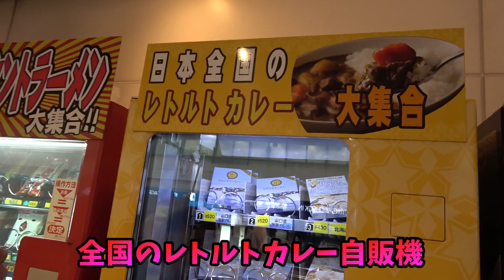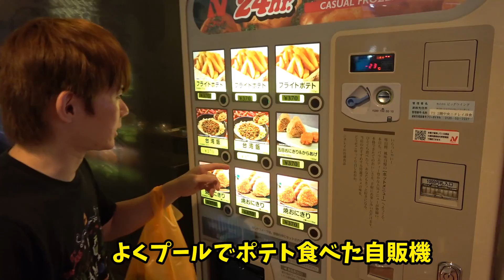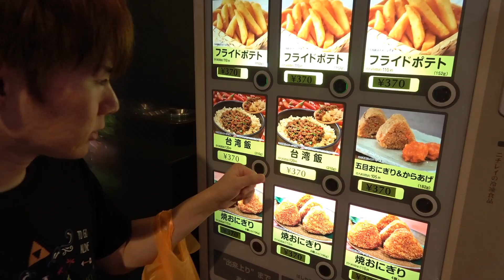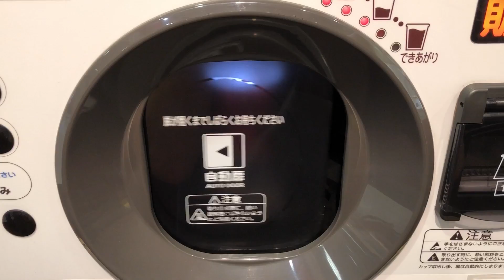空港にある謎の自販機で買い物してみた結果...!! さとちん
羽田空港にあるちょっと変わった自販機があったので買い物してみました。ラテアートやラーメンやインスタントカレーなど。

東京おもちゃショー2018気になる玩具紹介します。INTERNATIONAL TOKYO TOY SHOW 2018

絶不調発売中さとちんTシャツ
Ｔシャツ・トレーナー・↓店のリンク・購入方法はこちら↓
디즈니랜드